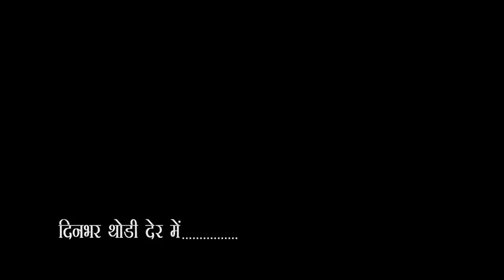City-1 news Gorakhpur 03\08\2018